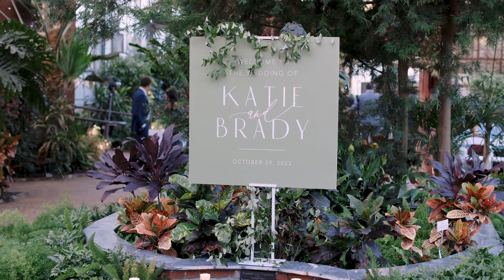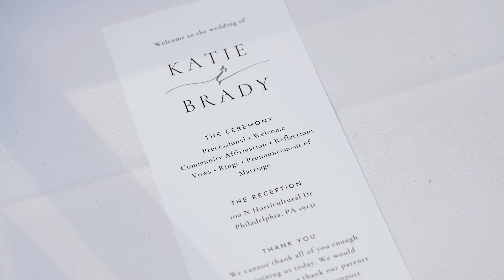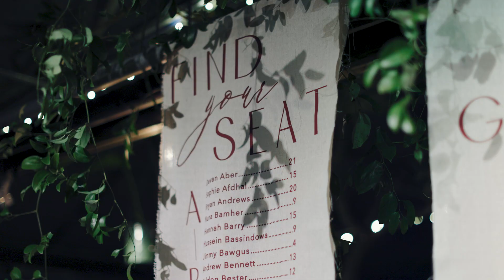Philadelphia Wedding at Fairmont Park Horticulture Center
Katie & Brady in October 2022